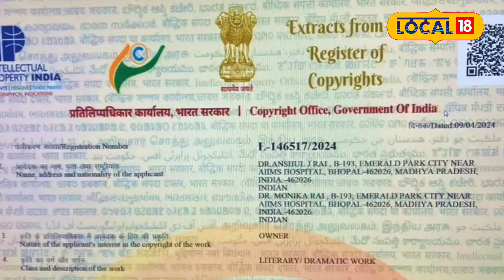Health Tips: इस Doctor ने देसी चीजों का इस्तेमाल कर बनाया गम-मसाजिंग ब्रश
Dr. Anshul said while talking to Local 18 that this brush will be launched in the market soon. Anshul has received copyright from the Department of Industrial Policy and Promotion, Ministry of Commerce and Industry, Government of India. This is the world's first gum massaging brush, which will be sold in the market for just Rs 7 to 8.
डॉ अंशुल ने लोकल 18 से बातचीत में कहा कि इस ब्रश को जल्दी ही मार्केट में लॉन्च किया जाएगा. ये विश्व का पहला गम मसाजिंग ब्रश है, जिसे मात्र 7 से 8 रुपए में मार्केट में बेचा जाएगा.